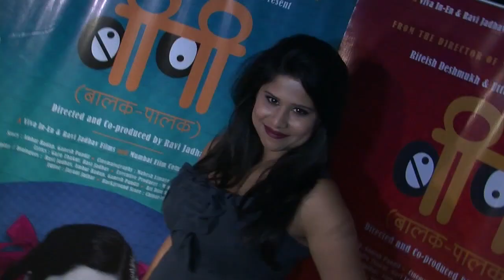Sai Tamhankar Learns Bike Riding For Her Next Marathi Movie - Classmates!!!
Sai Tamhankar Learns Bike Riding For Her Next Marathi Movie!! Beautiful & sexy Sai Tamhankar is ready to reveal her adventurous side for all her fans. She is learning to ride a bike for her next marathi movie "Classmates" starring Ankush Choudhary, Sonalee Kulkarni, Jitendra Joshi among others. Watch this video on Rajshri Marathi!